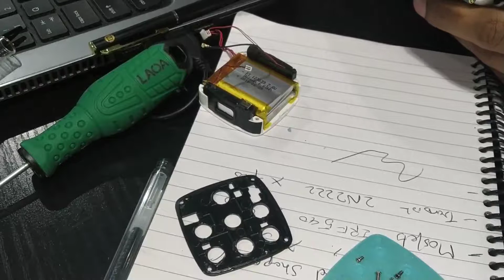Superfast Assembly of Pico Projector